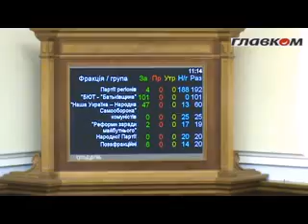Чечетов скомандовал не выпускать Тимошенко